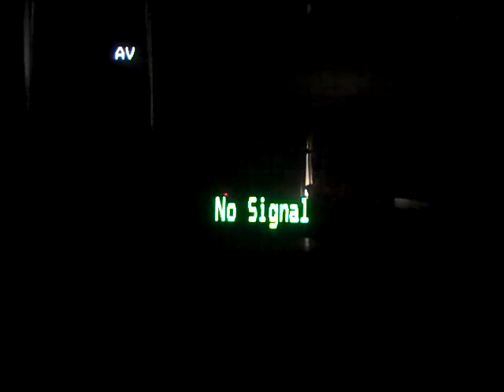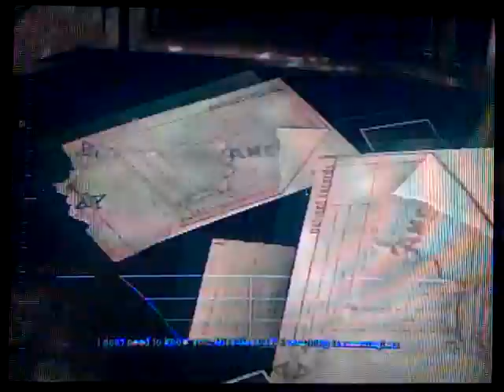Let's Play Batman: Arkham Asylum [Part 20]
I do a let's play of my game of the year for 2009, Batman: Arkham Asylum!